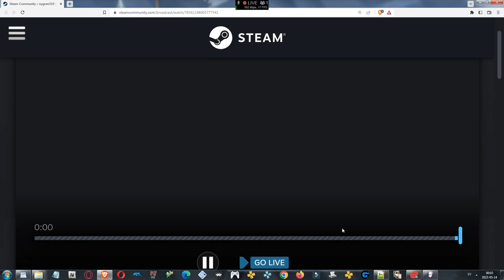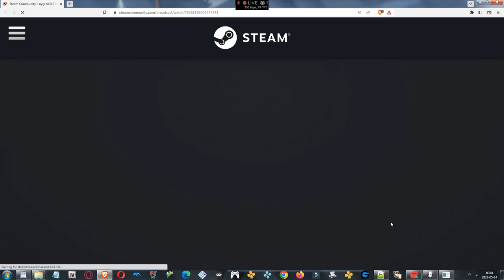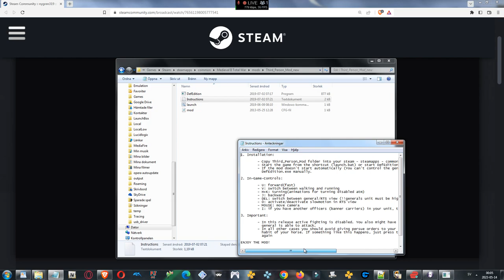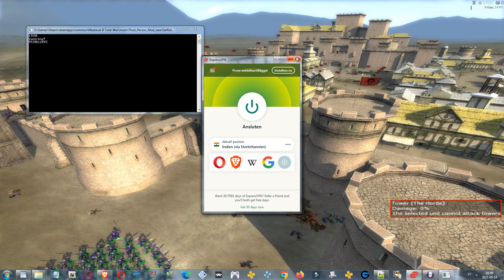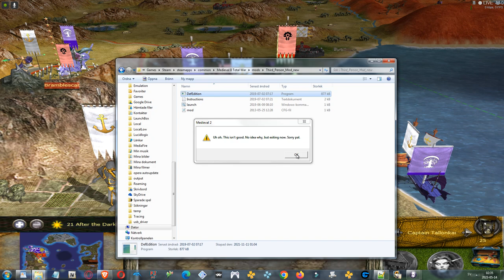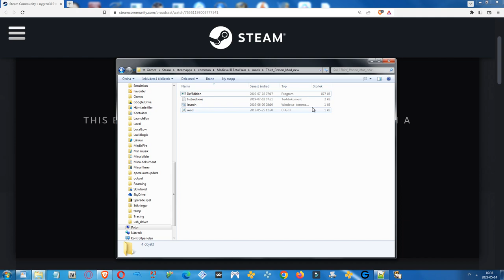Co-Leader Tyrande Whisperwind Takes Northwatch - Warcraft: Total War (Night Elves) #07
I'm restarting my Let's Play started in February 2019 as the Kaldorei or the Night Elves in the Warcraft Universe. Back then I had only played and uploaded two videos, one at 55 minutes and one at 47 minutes.

In those videos I had conquered three Ruins from the Naga and also fought one giant battle against the Naga on the road to their Capital Eldareth. I did play the Reign of Chaos-Campaign.

In the new version I'm also playing the RoC-campaign, but unlike back then the Naga faction is no longer present on the map in this campaign - so the enemies are the Horde, the Burning Legion, the Ahn'Qhiraj faction and the Farraki Trolls in Kalimdor.

The former Naga areas have been made into villages if they weren't already and are inhabited by Murloc rebels.